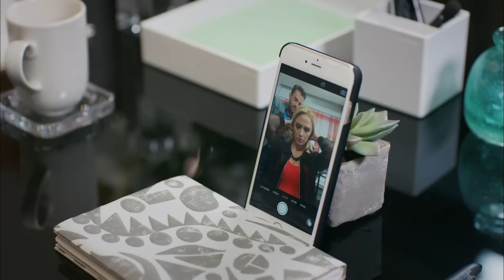Te Alquilo Mi Amor Capitulo 69 (Doblado En Español)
ETIQUETA
Producción: Ortaks Production
Productor: Melda Perahya Yalçın y Mehmetcan Yüksel
Director: Barış Yöş
Guión: Meriç Acemi